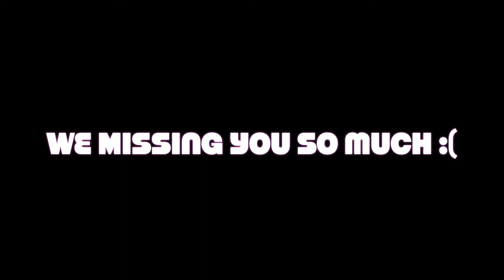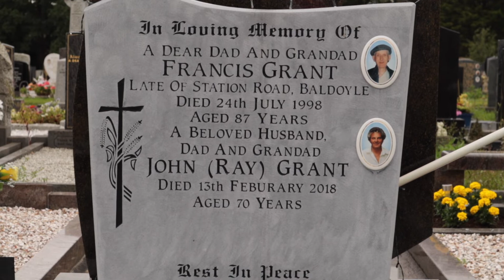One fine day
🎵 Track Info:

Title: Alabia by Seoul June